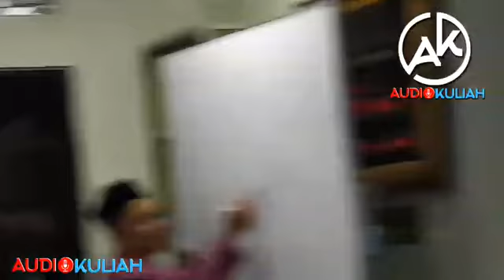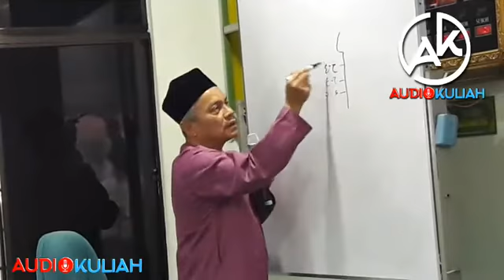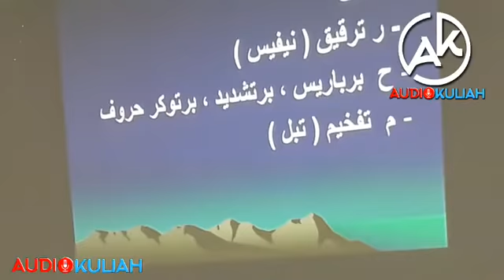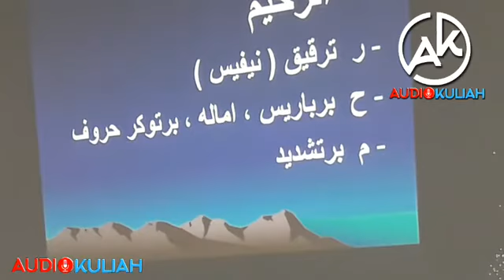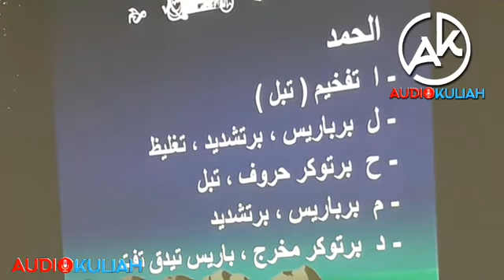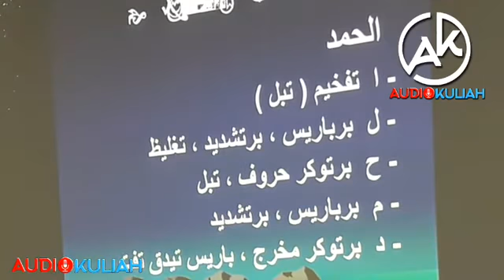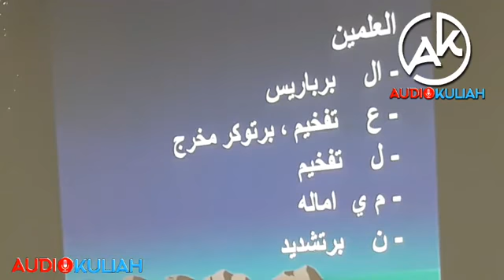PEMANTAPAN SOLAT 1- USTAZ HJ ZAHER RUDIN BIN HJ MOKTAR AL-HÀFIZ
*USTAZ HJ ZAHER RUDIN BIN HJ MOKTAR AL-HÀFIZ*

📡LIVE NOW📡

🎥Team Audiokuliah📽
Negeri Sembilan (T6-Yahya)

Taman-Taman Syurga
⏱ KULIAH KHAS
🗓 SABTU - 24 MAC 2018 /  7 REJAB 1439
🕌 TEMPAT: *SURAU AL-AZIM, TAMAN SENANGIN, SEREMBAN JAYA*
👳 PENCERAMAH : *Y.BHG USTAZ HJ ZAHER RUDIN BIN HJ MOKTAR AL-HAFIZ*
📚 *PEMANTAPAN SOLAT*

LIVE LINK

*| ILMU | AMAL | IMAN | TAQWA |*